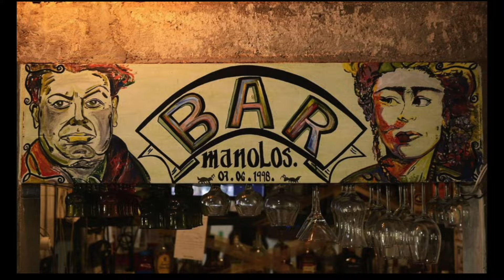Grupo Palomo en "Charlando Con Usted" con Carmen Salinas,